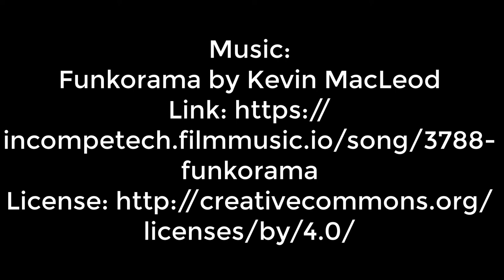Building your own Hard Bimini